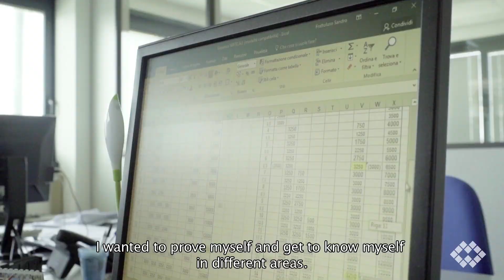WAMGROUP Opportunities Video ENG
WAMGROUP is always looking forward to welcoming young motivated people to join our team. Here’s the experience of some of our young talents talking about their experience at WAMGROUP.